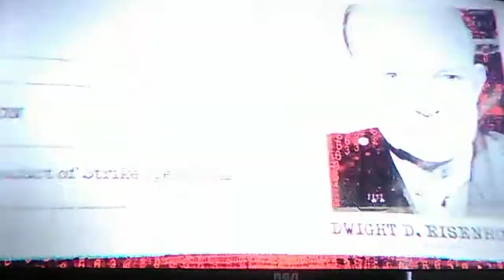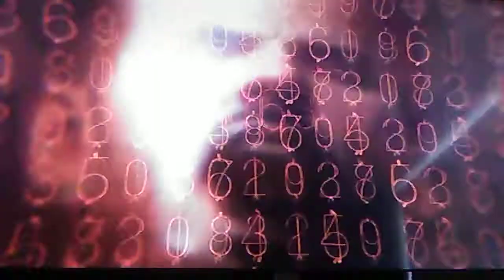Call Of Duty Black Ops -Operation 40 first mission:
Watch all of your favorite PS3 games here on my PS3 gaming channel.